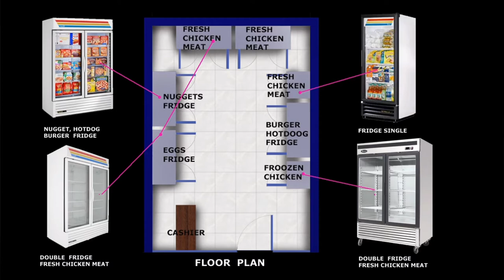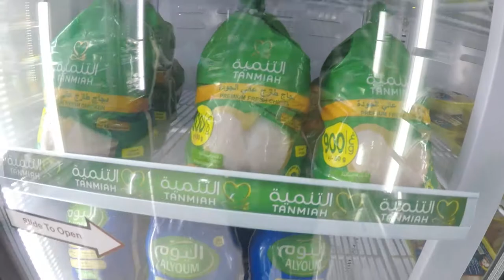chicken meat shop, egg shop, frozen shop, meat shop, frozen food store.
This retail shop is sailing a chicken meat, chicken egg, chicken nugget, hotdot, beef meat, fresh and frozen meat. The concept of this shop if somebody forget to buy a chicken from supermarker, instead go back to the supermarket he can go to this shop and buy. This kind of shop or a business is feasible everybody eat a meat. The size of this shop is 4.0mx 6.m.